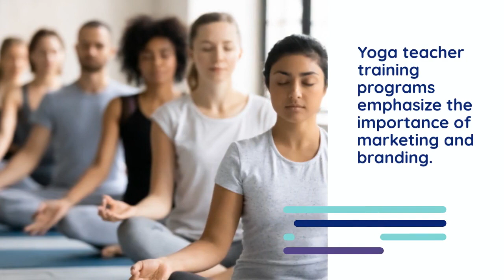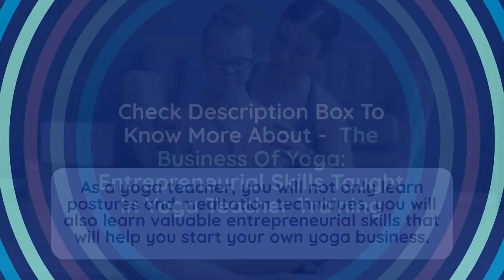The Business of Yoga: Entrepreneurial Skills Taught in Yoga Teacher Training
Discover how yoga teacher training imparts valuable entrepreneurial skills in 'The Business of Yoga' program. Elevate your yoga career!